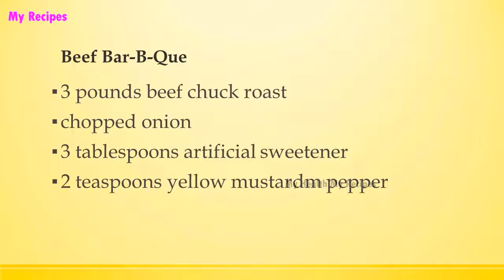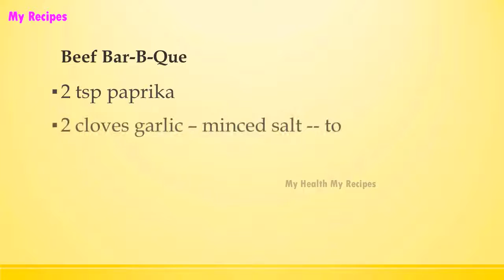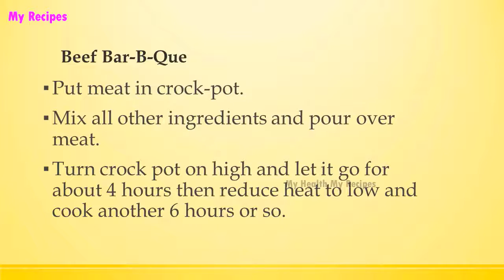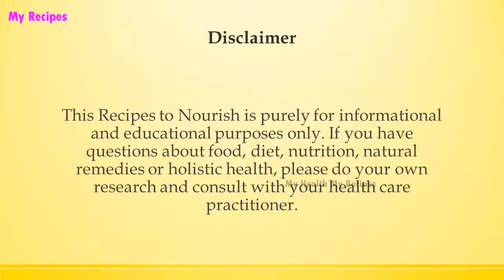Beef Bar B Que